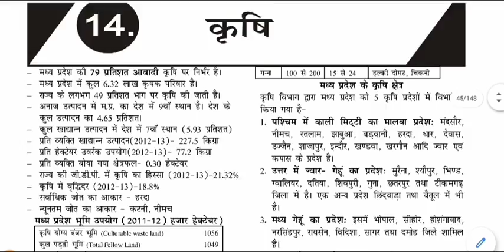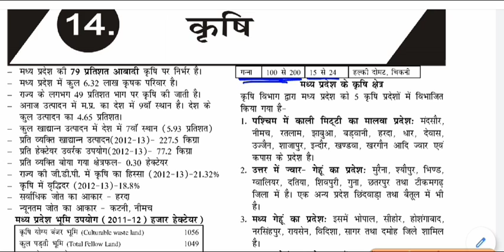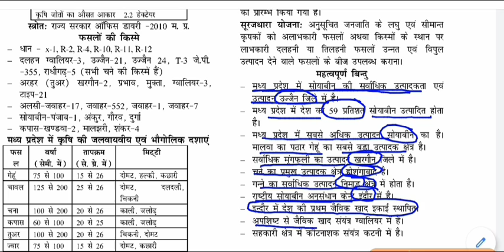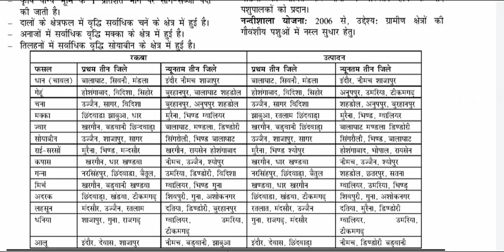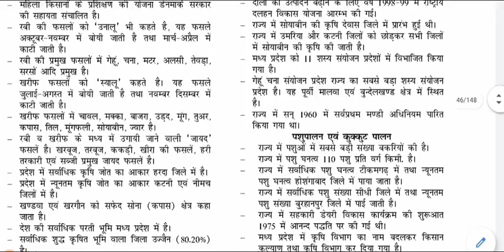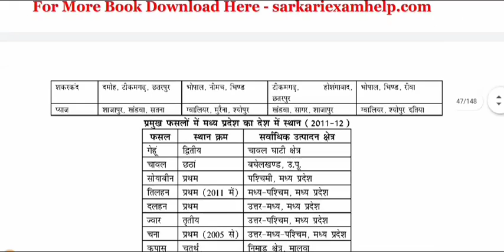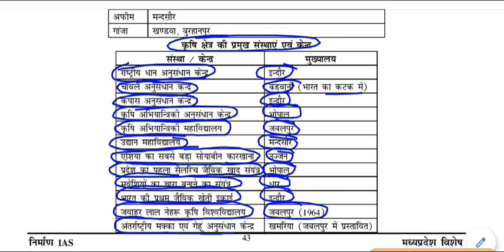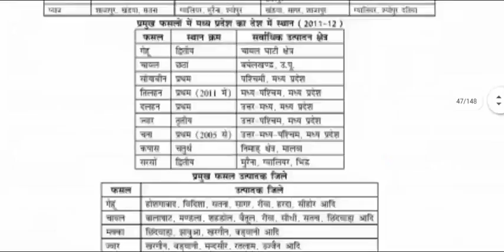MP GK - कृषि || Agriculture